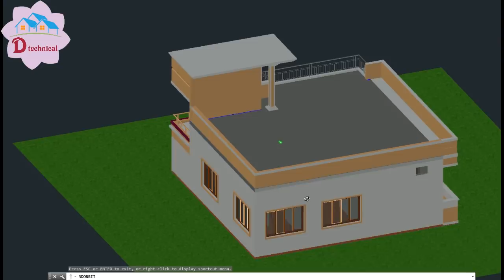low cost modern house design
প্রতিটি মানুষের স্বপ্ন থাকে একদিন তার নিজের একটি বাড়ি হবে, নিজের মনের ভিতরে আকা থাকে তার স্বপ্নের বাড়িটি, কিন্তু সে নিজেও জানেনা বাড়িটি নির্মাণ করতে প্রকৌশলিদের কিভাবে বোঝাবেন তিনি কেমন বাড়ি বানাতে চাচ্ছেন, আমার এই চ্যানেলের মূল উদ্দেশ্য এটাই জেনো আপনি D technical থেকে দেখে তাদের বোঝাতে পারেন আপনি ঠিক কি চাচ্ছেন, যেকোনো ধরনের বাড়ির নকশা এখান থেকে ফ্রিতে দেখতে পাচ্ছেন, 3D ডিজাইন সহ থাকায় আপনাকে আর কস্ট করে বুঝানোর প্রয়োজন নেই শুধু ভিডিওটি একবার দেখিয়ে দিন, floor plan প্রতিটি ভিডিওতেই দেখানো হয় তাছাড়াও আমার ফেসবুকে পেজ থেকে লেআউট গুলো নিয়ে নিতে পারেন, গ্রামে বাড়ি ঘর নির্মাণ করতে চাইলেও আমার ভিডিও গুলো আপনার কাজে আসবে, প্রতিটি ভিডিও তে বাড়ির মোট নির্মাণ খরচ কত হবে বলা থাকে, তাই একটু ধৈর্য নিয়ে সম্পুর্ণ ভিডিওটি দেখুন। ইমারত নির্মাণের মোট খরচ কখনোই ১০০% সঠিকভাবে বলা সম্ভব নয়, তবে হিসেব করলে কাছাকাছি একটি এমাউন্ট ধারনা করা সম্ভব, আমি সেটাই আপনাদের সাথে শেয়ার করার চেস্টা করে থাকি।
ধন্যবাদ..